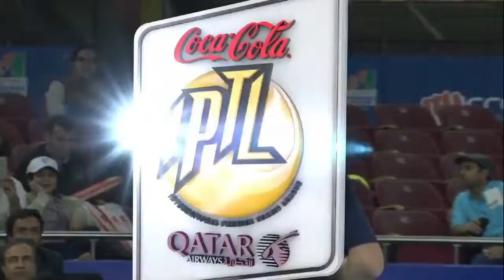Day 9 Match 17 Manila Mavericks vs DBS Singapore Slammers